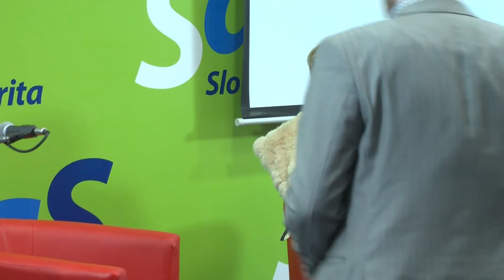Od Fica do Fica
Premietanie "neželaného" filmu Zuzany Piussi od Fica do Fica v Liberálnom dome spojené s diskusiou s režisérkou.